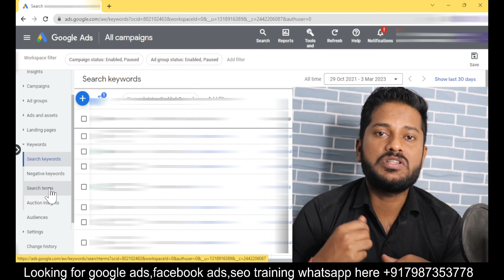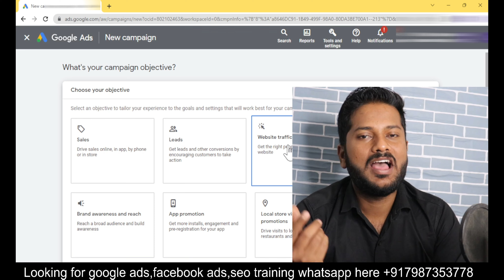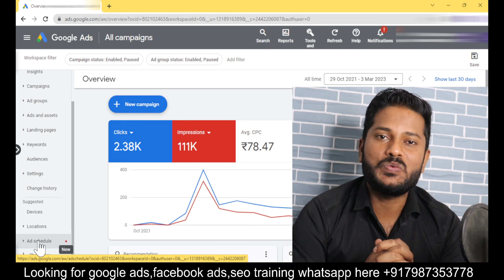How To run Google Ads on a low budget- Google Ads Low budget | google ads for small business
Google Ads (formerly known as Google AdWords) can be a powerful tool for small businesses to reach potential customers and drive sales. Here are some steps to get started:

Set up a Google Ads account: Go and follow the steps to create an account. You will need to provide basic information about your business, such as your website URL and billing information.

Define your target audience: Think about who your ideal customers are and what keywords they might use to search for your products or services. Use Google's Keyword Planner to research relevant keywords and estimate their search volume.

Create your ad campaign: Choose your ad format (text, display, video, etc.) and create your ads. Be sure to write clear and compelling ad copy that highlights your unique selling proposition.

Set your budget: Determine how much you are willing to spend on your ad campaign each day and set a budget accordingly. Google Ads offers a variety of bidding strategies to help you maximize your budget and get the most out of your ad spend.

Monitor and optimize your ads: Keep an eye on your ad performance and make adjustments as needed. Use Google's analytics tools to track your website traffic and conversions, and adjust your ad targeting, bidding, and ad copy to improve your results.

Overall, Google Ads can be a powerful tool for small businesses to reach potential customers and drive sales. With the right strategy and approach, you can use Google Ads to attract new customers, boost your online visibility, and grow your business.